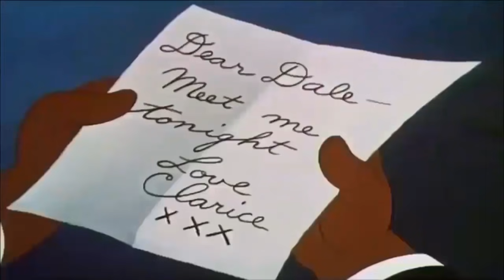ᴴᴰ Pato Donald y Chip y Dale dibujos animados - Pluto, Mickey Mouse Episodios Completos Nuevo 2018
Sorry for uploading the videos without permission. Please do not remove the videos in my channel out of Youtube. Thank you very much.
ᴴᴰ Pato Donald y Chip y Dale dibujos animados - Pluto, Mickey Mouse Episodios Completos Nuevo 2018 HD.